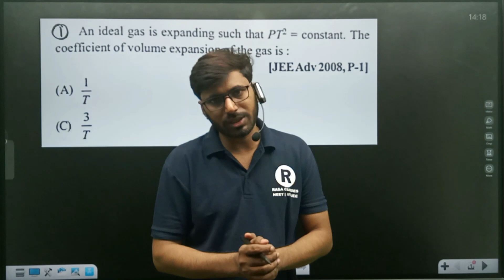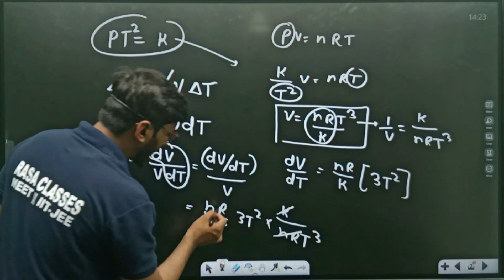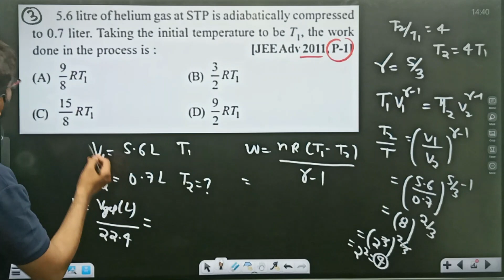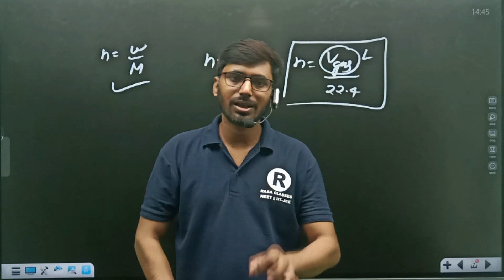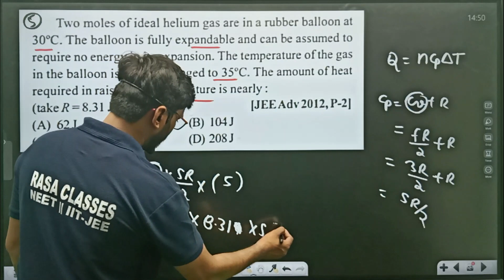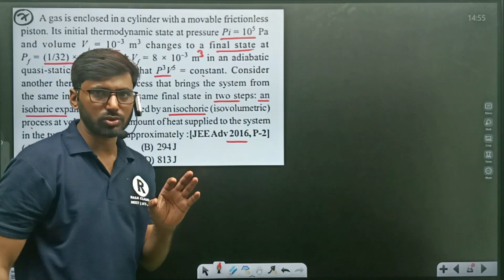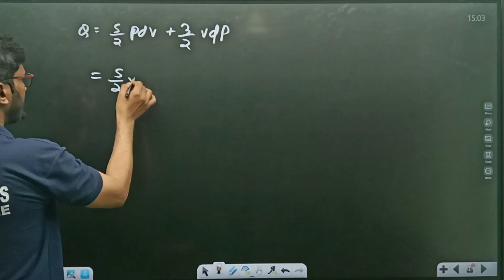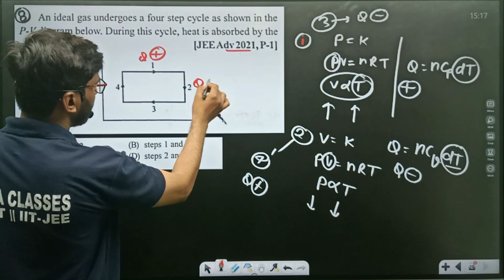physics for jee-advanced 2023 MCQ || one shot physics ktg & thermodynamics physics jee-advanced pyq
physics mcq for jee-advanced 2023 , one shot physics ktg and thermodynamics for jee-advanced 2023 , jee-advanced pyq by Rakesh yadav sir Lucknow

offline centre
RASA CLASSES WAY TO SUCCESS
NEET, IIT-JEE
ADDRESS -shukla tower first floor near to phoenix Mall gate no 3

Rakesh yadav sir
jeeadvanced2023 physics
jeeadvanced2023 pyq
jee advanced pyq